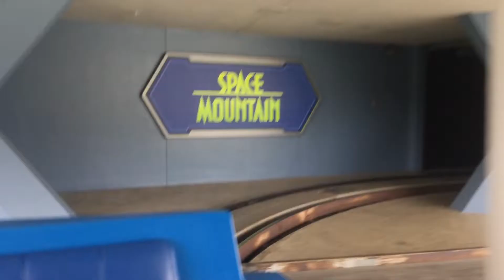Peoplemover at Disney's Magic Kingdom